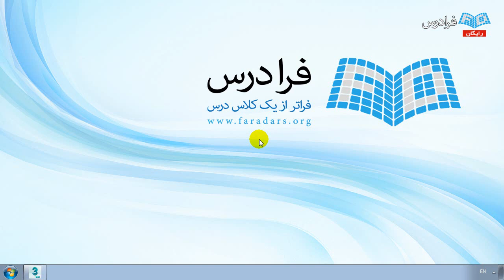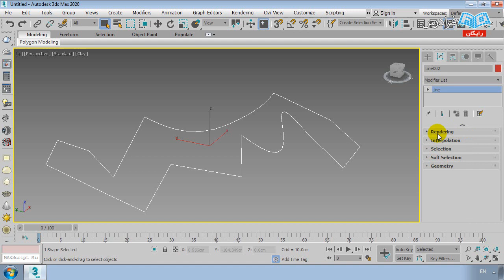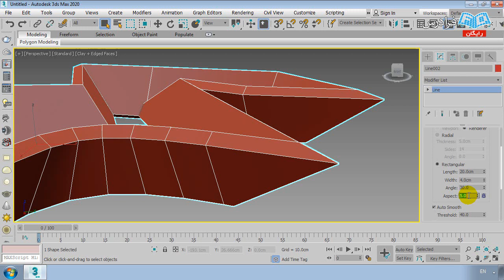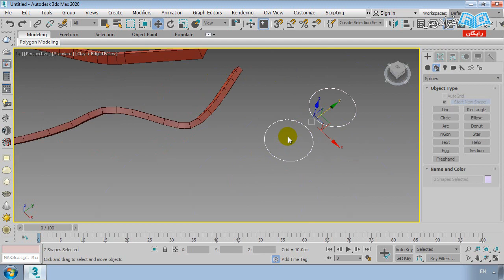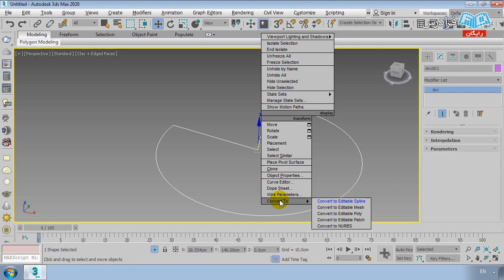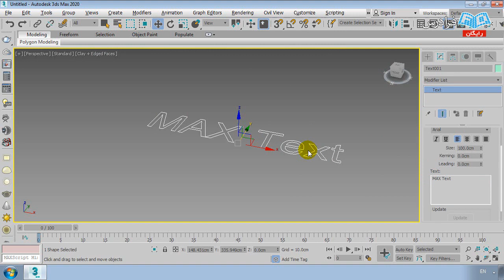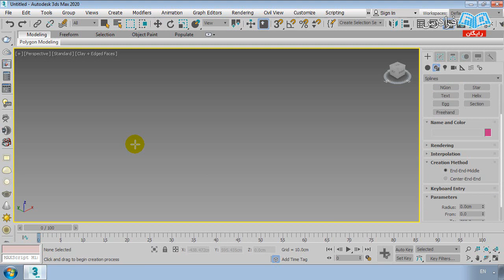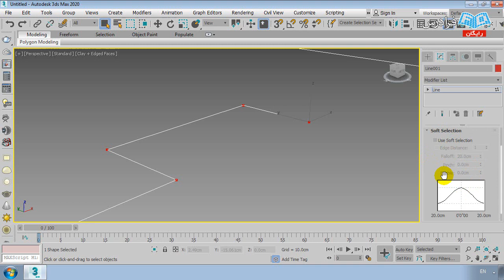3DS MAX تکنیک مدل‌سازی اسپلاین با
مشاهده آموزش جامع تری دی مکس، تکنیک اسپلاین

امروزه همه شرکت‌های بزرگی که در زمینه مدل‌سازی سه‌بعدی، هنرهای دیجیتال، انیمیشن‌سازی و معماری فعالیت می‌کنند، یک تیم تخصصی نرم‌افزار دارند که افراد در بین آن‌ها باید از دانش و تخصص لازم برای مدل‌سازی سه‌بعدی برخوردار باشند تا بتوانند نیازهای شرکت را برآورده سازند.

نرم افزارهای مختلفی در این شرکت‌ها به کار برده می‌شود که از مهم‌ترین آن‌ها می‌توان به تری دی استودیو مکس اشاره کرد که طرفداران بسیاری دارد، چرا که یکی از اساسی‌ترین و کاربردی‌ترین نرم افزارهایی است که در همه جای دنیا مورد استفاده قرار می‌گیرد.

یادگیری‌تری دی استودیو مکس به ما کمک خواهد کرد تا بتوانیم ایده‌های ذهنی خود را در داخل نرم‌افزار مدل سازی کنیم. همچنین این توانایی امروزه در راستای جذب در بازار کار یک امتیاز بزرگ به حساب می‌آید. در این فرادرس به بحث‌های تکمیلی در خصوص کار با نرم‌افزار پرداخته و دستورات مدل‌سازی با آن را تحلیل می‌کنیم.